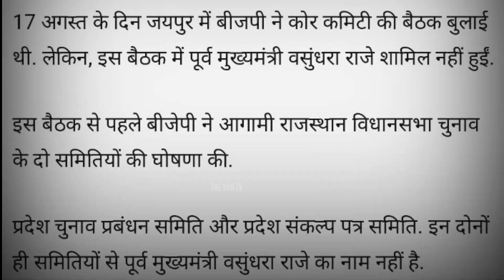भाजपा की जन आशीर्वाद यात्रा पूरी तरह फ्लॉप!पंडाल कुर्सी तरह गई खाली!